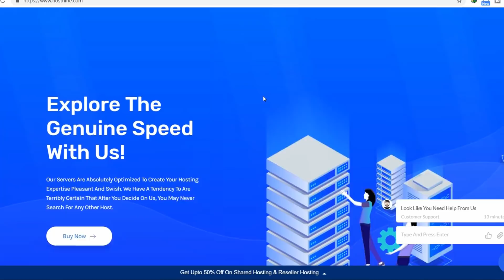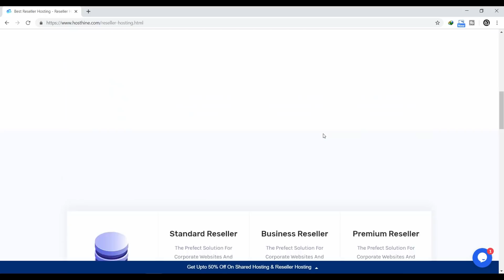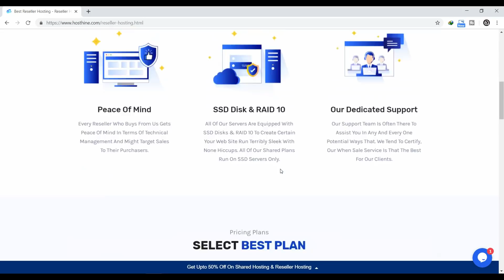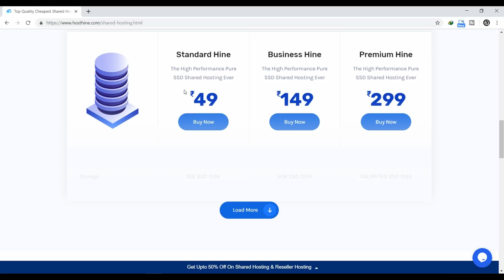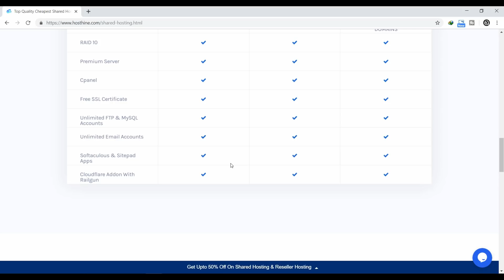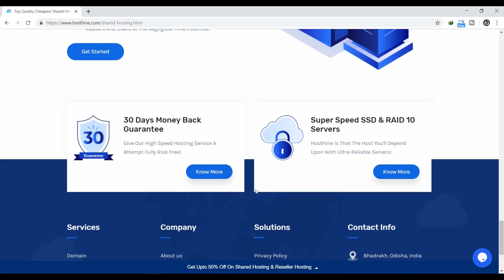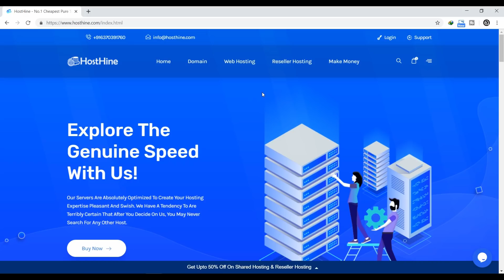Blogging START करो सिर्फ Rs 50 में 🔥 Cheapest Web Hosting & Giveaway - 2019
AGR AAP BHI PAISA KMAANA CHAHTE HO TO COURSE JOIN KARE